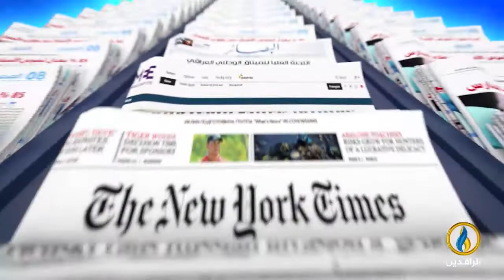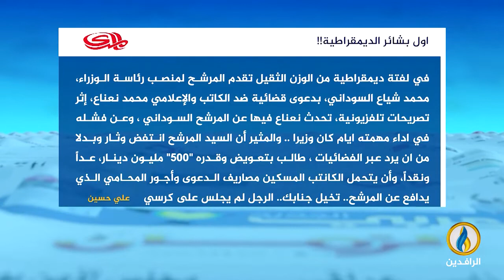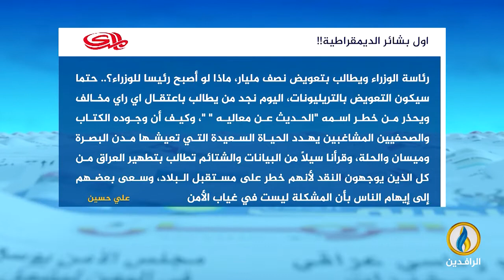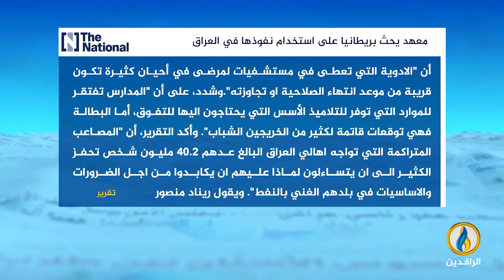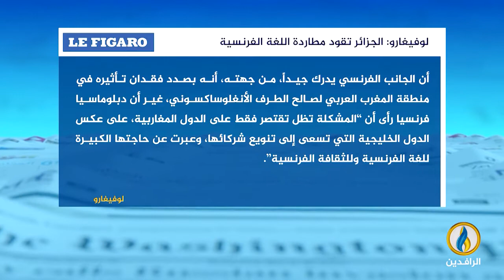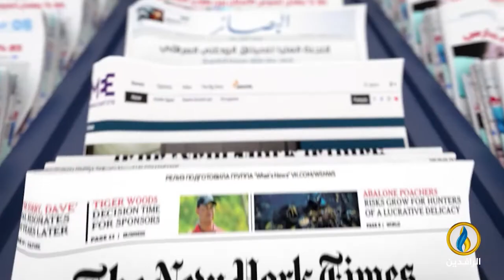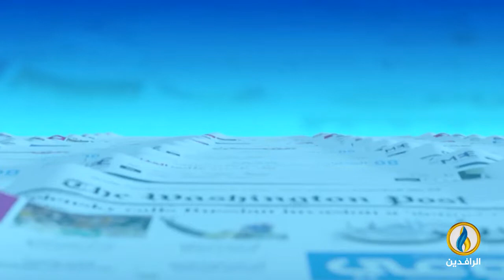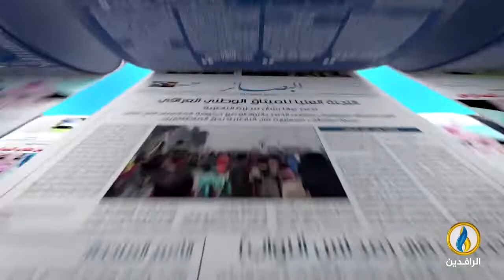صدى_الأقلام | 10 - 10 - 2022